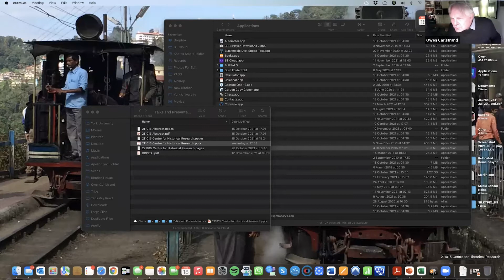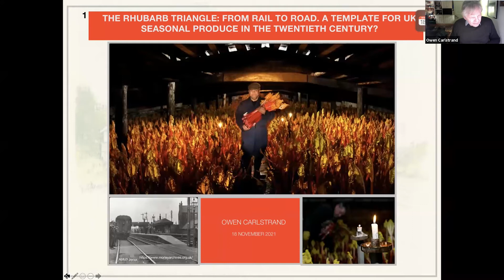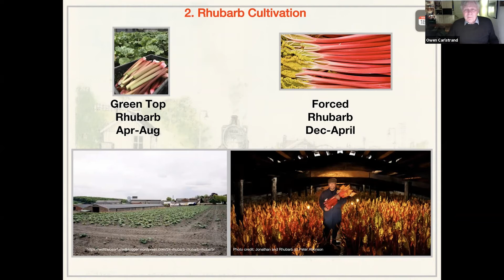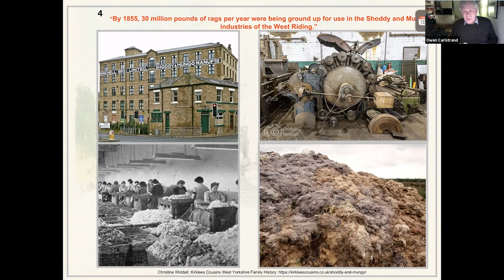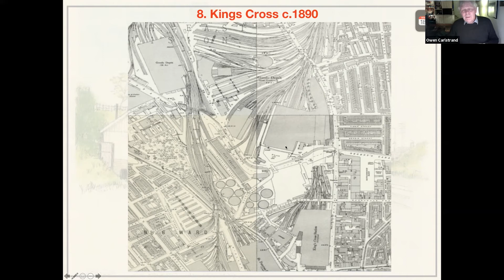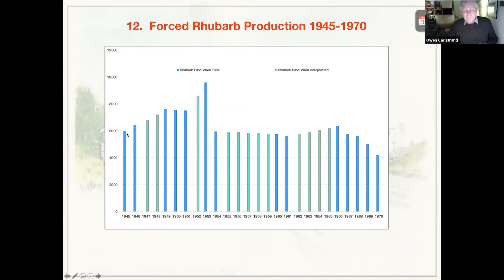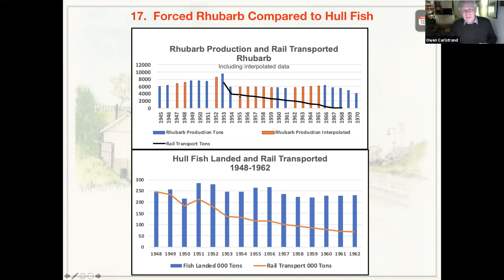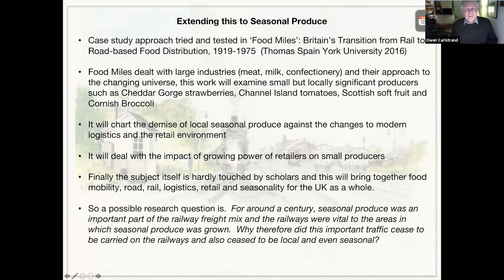IHR Transport & Mobility History Seminar: The Rhubarb Triangle: from Rail to Road.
The Rhubarb Triangle: from Rail to Road. A Template for UK Seasonal Produce in the Twentieth Century?

Speaker: Owen Carlstrand (York)

The origin of this talk is a 2020 Masters dissertation at York University using the West Yorkshire Forced rhubarb industry as a case study into the demise of rail transported seasonal produce and the growth of both road and the power of retailers over suppliers.

For many years West Yorkshire Forced Rhubarb growers, a small and independent group of market gardeners, used the railways, originally Great Northern and later the London and North Eastern and eventually British Railways, to transport their produce, largely to London. They used a developed and effective rail system enabling them to access the lucrative but distant London wholesale markets with a next day guaranteed delivery before the advent of universal trunk road transport.

The talk examines this traffic and the eventual transfer by the growers to long distance road haulage. In common with recent work it also touches on whether the swing of power from manufacturer to retailer, although significant in the development of centralised distribution chains, played any significant role in the demise of the so called Forced Rhubarb traffic.

It furthermore looks at the extension of this methodology to a case study examination of UK seasonal produce and hence develop a sustainable PhD project on this subject. The project would follow in the footsteps of work which has examined these aspects from the perspective of a number of foodstuffs, in particular, milk, fish, confectionery and meat, all large and powerful industries. The PhD will though examine a number of small, seasonal but locally significant industries and their route from almost total dependence on the railways to reliance on road transport and domination by supermarkets.